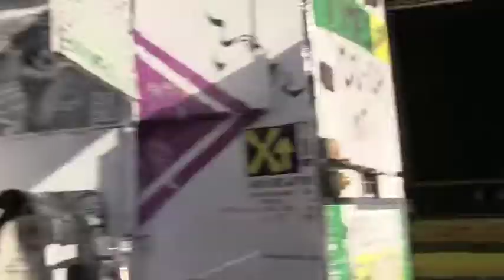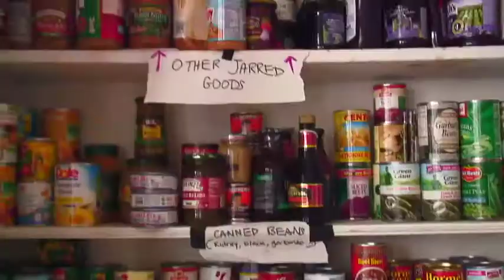Time's Up! Fossil Fuel Disaster Relief Ride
We left Time's Up! Brooklyn space and, picked up blankets, food, medical supplies, and more from the Occupy Sandy Hub at 520 Clinton Avenue. We then rode out to B96th St in Rockaway, across from Veggie Taco to drop off goods to Occupy Sandy Distribution. We split up and some cyclists with trailers, went and distributed individual packages to home-ridden families, Some helped with demo and construction, and some stayed and helped at the occupy sandy hub, because on a couple of week days, they were in need of volunteers to help with distributing food and clothing and supplies to people who are showing up.
We also set up and provided free bike repair and bicycle-generated power! So we were charging people's cell phones, and appliances... People in the area still don't have electricity, so every phone charge they get is precious.
We've been making friends with people who've lost a lot. Some have lost most of their material belongings. But have been so involved in the relief effort and have been helping their family and friends, It's heart breaking, but also inspiring to hear and see the courage that people have shared with us, in how they've weathered the storm.

These rides highlight the need for relief not only from the immediate disaster, but also the root-cause of this disaster and others - the burning of fossil fuels!

These disasters will only get worse if we do not change our ways today. Bike Power!